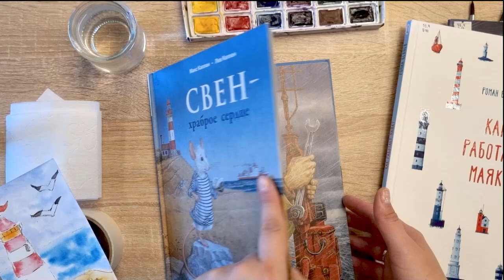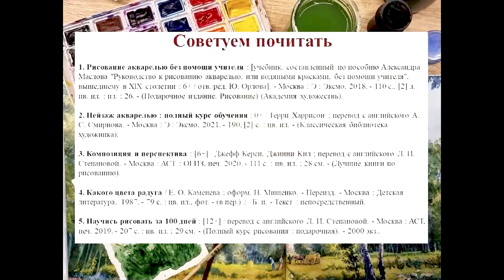Маяки — помощники капитанов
В рамках празднования Дня маяка сотрудники Городской детской библиотеки № 1 им. Е. С. Коковина представляют мастер-класс по рисованию. Вместе с библиотекарем вам удастся создать открытку своими руками.